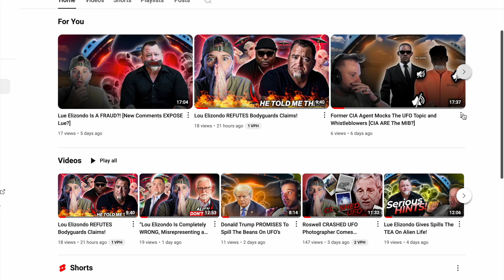The Stranded Astronauts Situation Goes From Bad To WORSE!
In todays video we talk about how The Stranded Astronauts Situation Goes From Bad To WORSE!